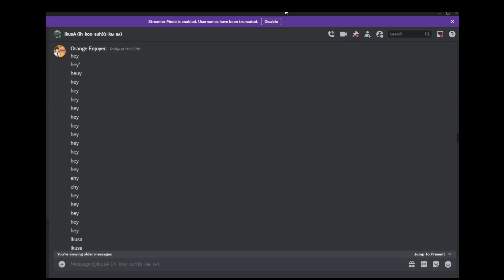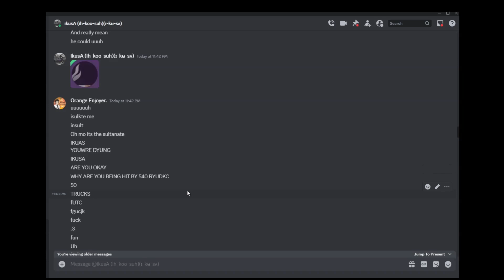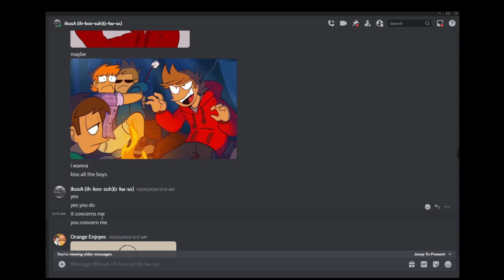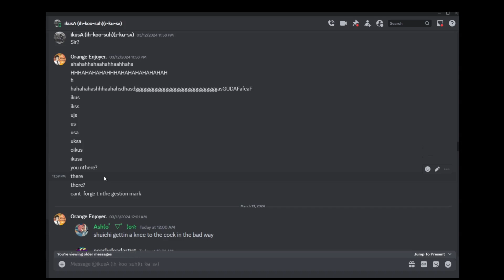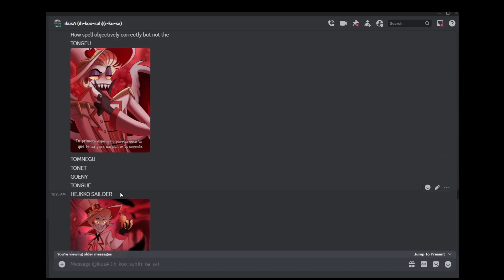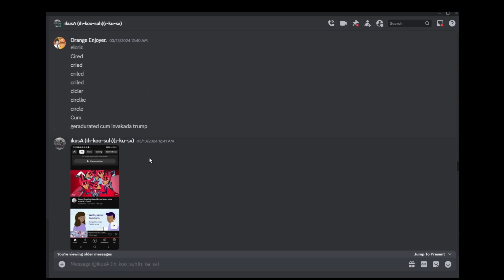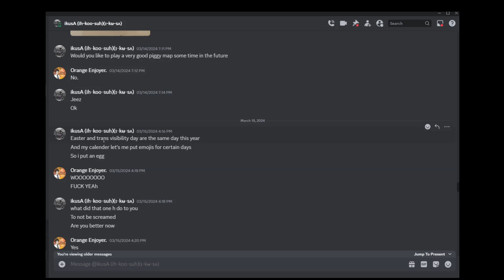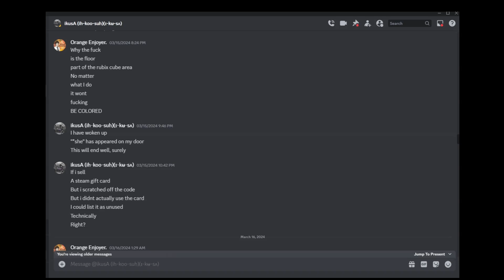Me and ikusA reading out our dumb dms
I cant type :(